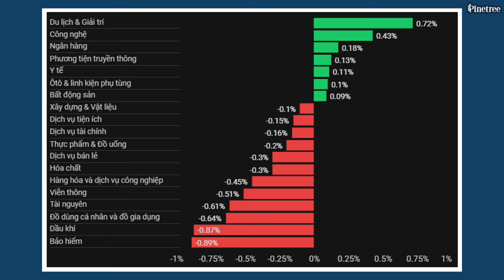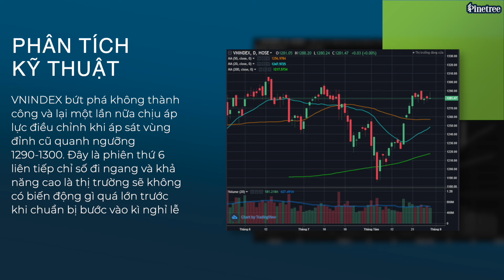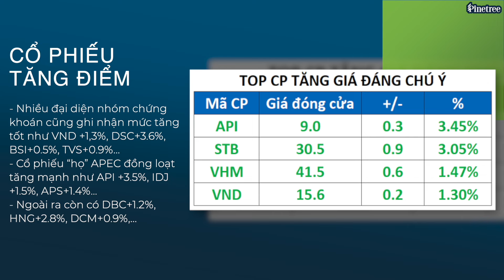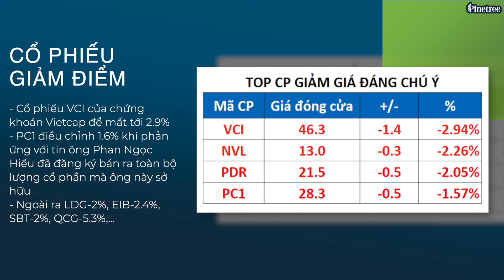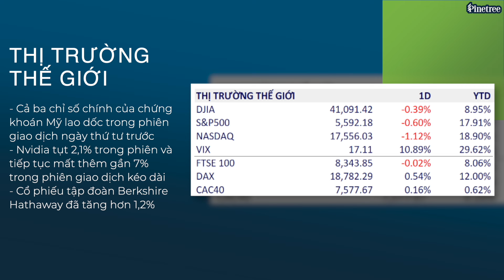Nhóm Bank bứt tốc khi NHNN tăng chỉ tiêu tín dụng | Chứng khoán hôm nay 29/8/2024